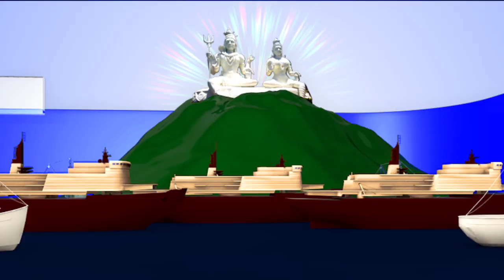RRR NTR and Ram Charan Remuneration | Rajamouli Remuneration | AliaBhatt Remuneration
టాలీవుడ్‌ జక్కన్న రాజమౌళి దర్శకత్వంలో దానయ్య నిర్మిస్తున్న భారీ చిత్రం ‘ఆర్‌ఆర్‌ఆర్‌’. సుదీర్ఘ కాలం తర్వాత ఒక క్రేజీ మల్టీస్టారర్‌ తెలుగు ప్రేక్షకులముందుకు రాబోతుంది. సుదీర్ఘ కాలంగా ఎదురు చూస్తున్న మల్టీస్టారర్‌ ప్రేక్షకుల ముందుకు రాబోతున్న నేపథ్యం అంచనాలు ఆకాశాన్ని తాకేలా ఉన్నాయి. దాదాపుగా 300 కోట్ల బడ్జెట్‌తో ఈ చిత్రం రూపొందుతున్నట్లుగా సమాచారం అందుతోంది. ఇక ఈ చిత్రంలో నటిస్తున్నందుకు గాను హీరోలు రామ్‌ చరణ్‌ మరియు ఎన్టీఆర్‌లు ఎంత తీసుకుంటున్నారు అనే విషయంపై ఆసక్తికర వార్తలు వస్తున్నాయి.